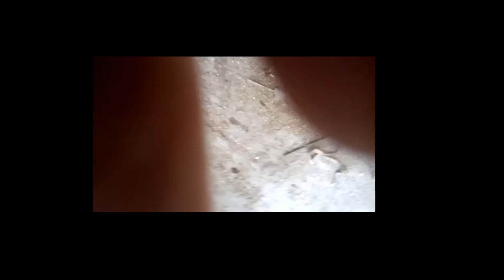TIPPU JUNIORS JAWAN HO GAY | SUCHA SAUDA VLOG | BY AMANULLAH KHAN ASAM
HA,MARAY DONON TIPPU JUNIORS JAWAN HO KR URNAY LAGAY.IN KI WALIDA NAY DOBARA ANDAY DAY DIAY